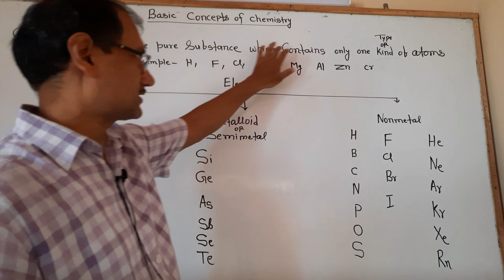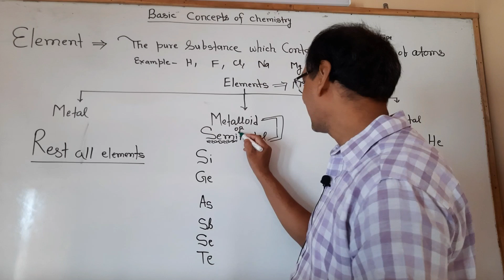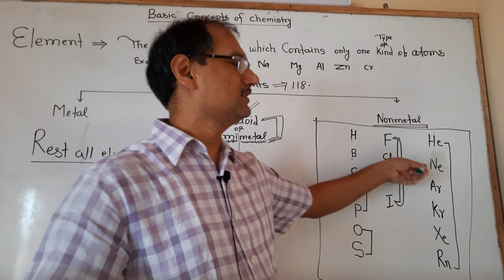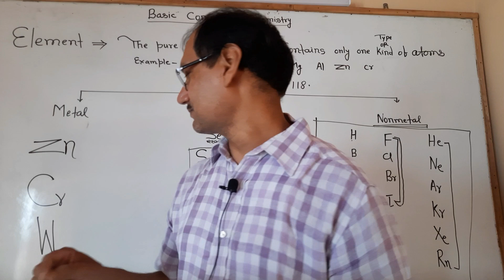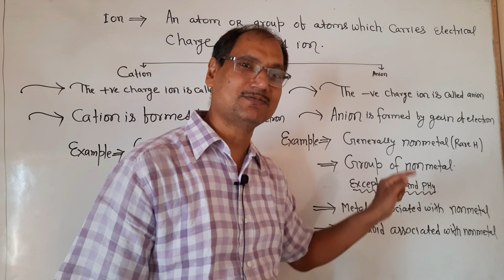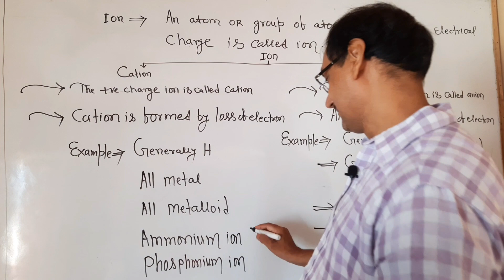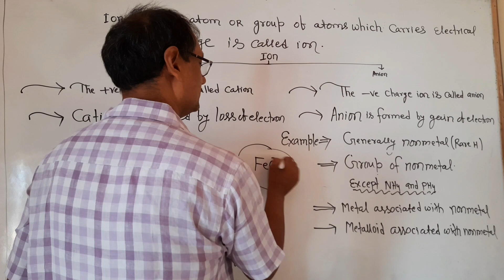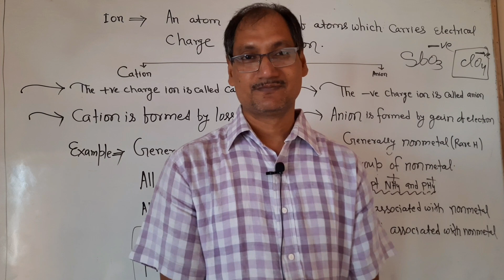L-2 BASIC CONCEPTS OF CHEMISTRY (zero to hero level )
NAGMANI CHEMISTRY CLASSES